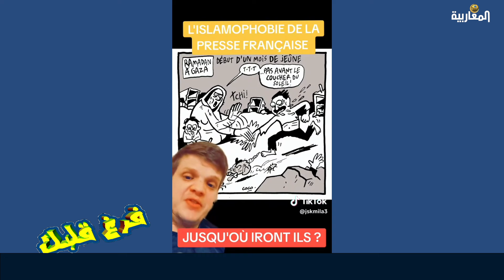لطفي دوبل كانو برنامج فرّغ قلبك حلقة 11 مارس 2024